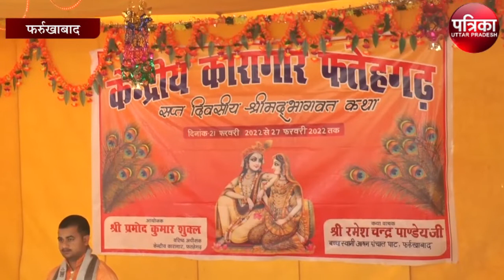अब जेल में कैदी सुनेंगे श्रीमद् भागवत कथा